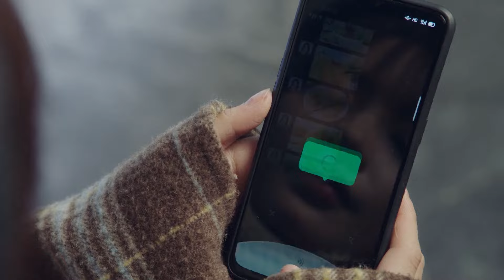🌟心机男办公室对灰姑娘大吼，却不知她是总裁未婚妻！｜我是岁月你是星辰 I Am The Years You Are The Stars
⛱ 🍒 剧名 【Drama name】🌟｜我是岁月你是星辰 I Am The Years You Are The Stars